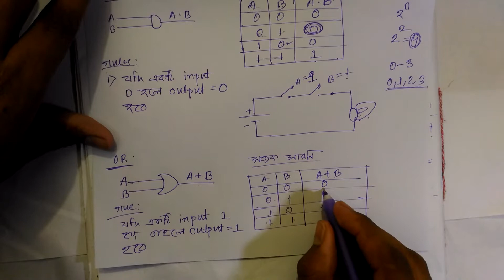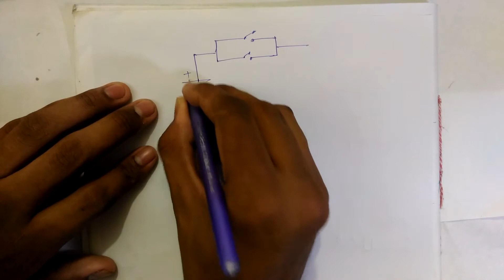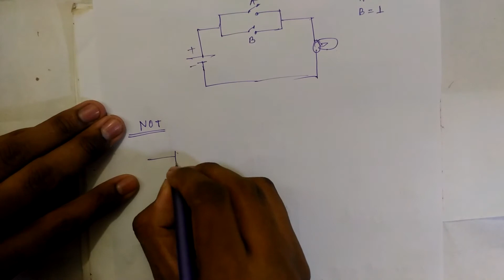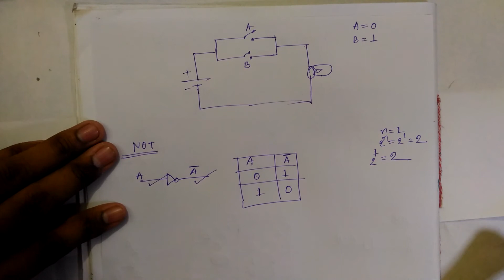HSC ICT Bangla Tutorial chapter-03 ( Binary Addition and subtraction )